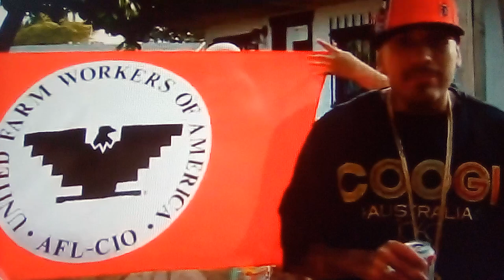96 (JAMEZ) (D)BELT 14/JACK FRO$T -KAP1TAL PARK LOKO'$ NORTE 14 = 2002 "$1BER1A"👮🗝️# 337 #🗝️338 = BD$